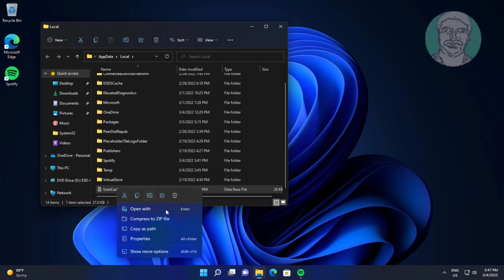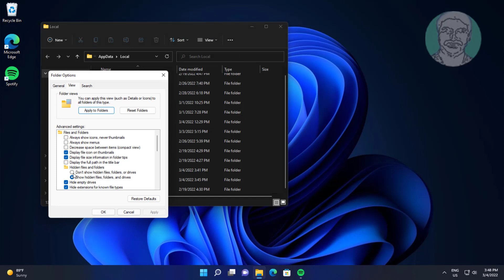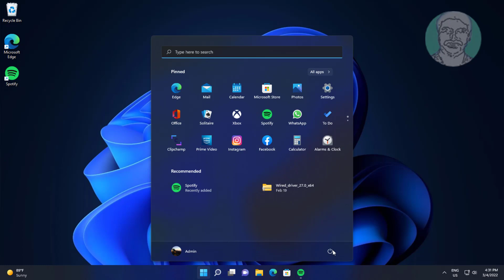How to Fix Blank White Desktop Shortcut Icons In Windows 11/10/8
This Tutorial Helps to How to Fix Blank White Desktop Shortcut Icons In Windows 11/10/8

00:00 Intro
00:14 Method 1 - Delete Icon Cache
01:18 Method 2 - System File Checking
02:55 Closing